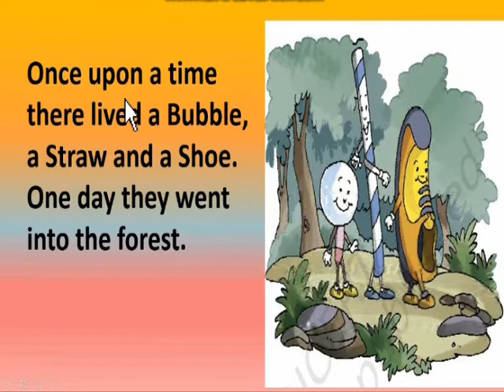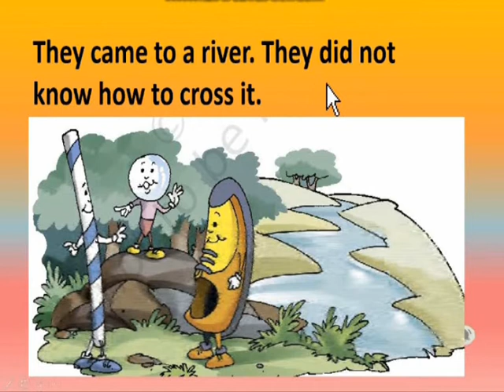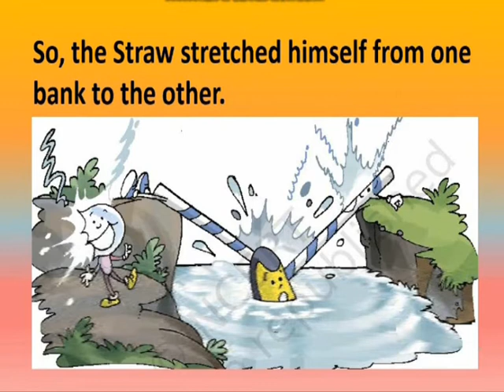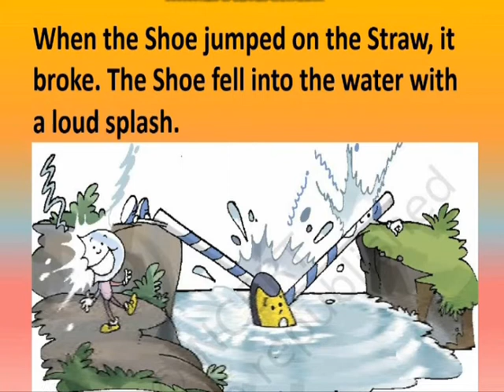The bubble, The Straw and The Shoe, A story, 2nd unit of text book 'Marigold' of class 1 CBSE board.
This video is made for class one student of CBSE board. This is a story 'The Bubble, the straw and shoe'. The pictures have been used to explain. Learn and enjoy the story. Children will learn how to decide things to do and what losses will if work is done without thinking well. The video is made by Vimal Kumar Shukla of Maa Bharti Vidya Mandir, Ayari, Dist Hardoi Uttar Pradesh.